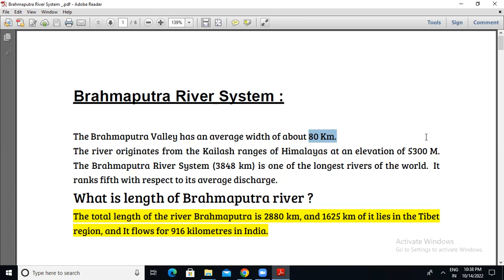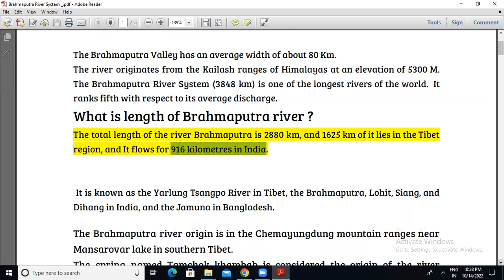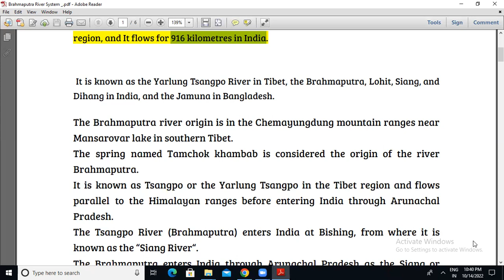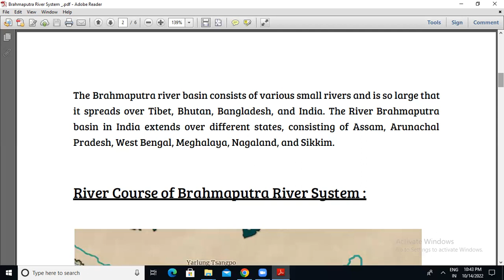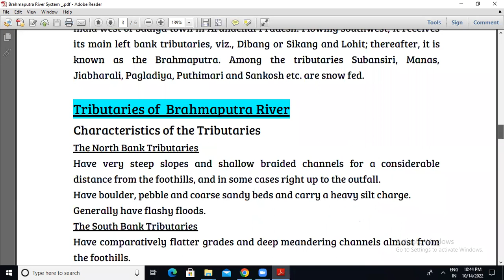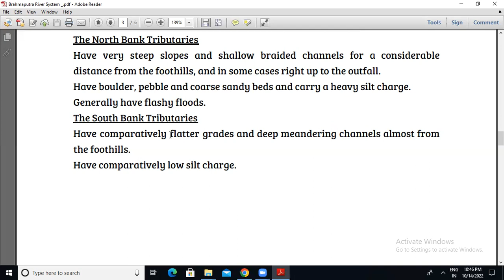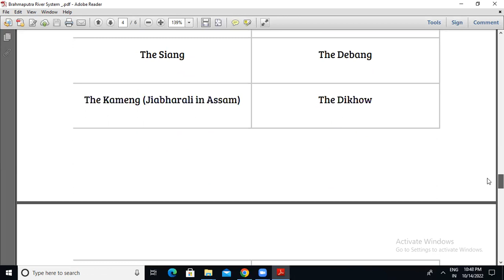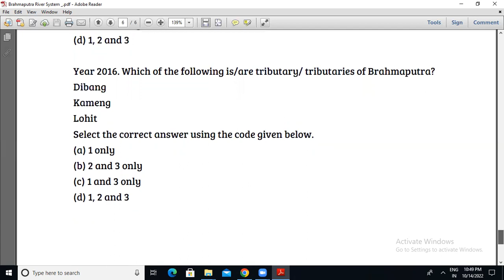Brahmaputra River System || Tributaries of Brahmaputra